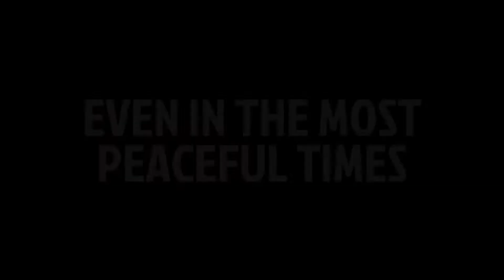The walking zombie 2: Zombie Shooter (apk mod)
Money mod The walking zombie 2

1.Download

2.instal apk

3.play game